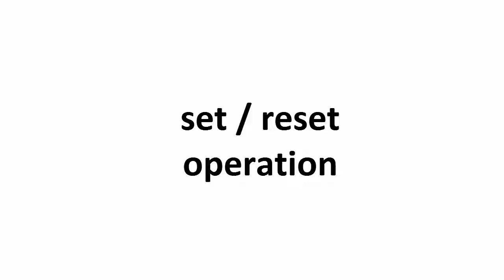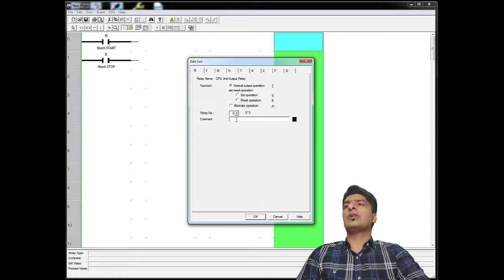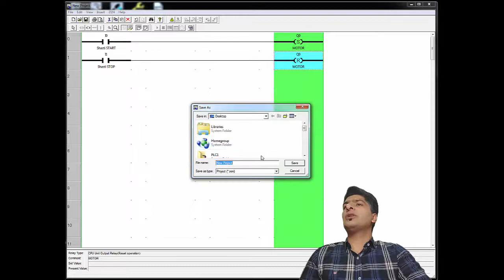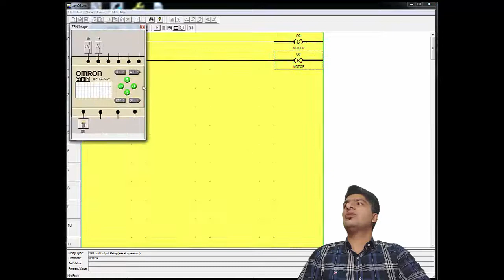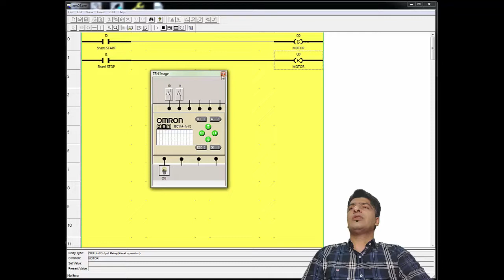آموزش ZEN PLC امرون ، 3 ، set / reset operation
اگر بخواهیم با استفاده از دو شستی یک خروجی را در نرم افزار ZEN Support فعال و غیر فعال کنیم .
می توان از set / reset operation استفاده کرد .
با انتخاب SET و فعال شدن شستی ورودی ، خروجی فعال شده و فعال می ماند .
منظور از خروجی در اینجا یک حافظه بیتی است .
برای مثال میتوان به جای Q از مموری یا M در این قسمت استفاده کرد .
اگر از Reset بهره ببریم ، خروجی را غیر فعال کرده و با برداشتن دست از روی شستی ، غیر فعال باقی خواهد ماند .
برای دریافت آموزش های بیشتر به سایت پی ال سی وان مراجعه کنید .